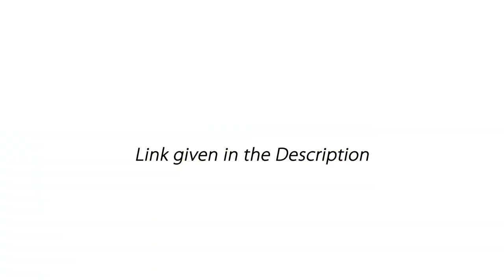Magical Gradient Ball Space Effect Video Background - From Animation Source Library ASL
Thanks To : Music used from

* Now You See Me 2 Trailer (in Intro)